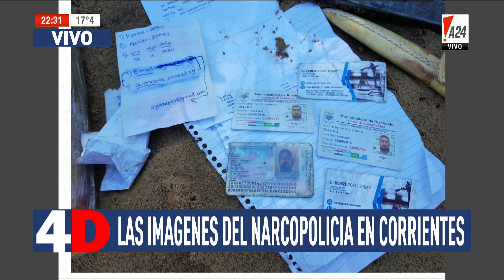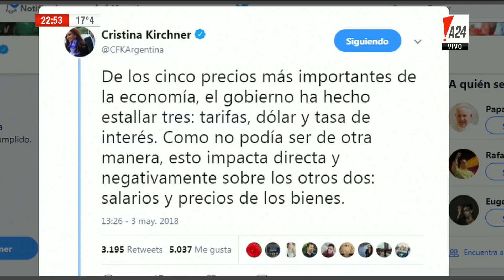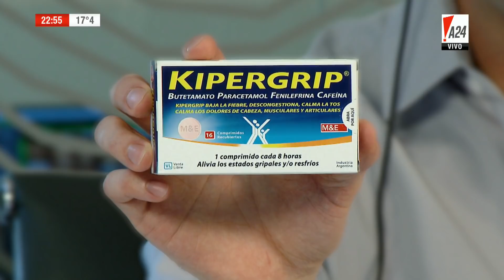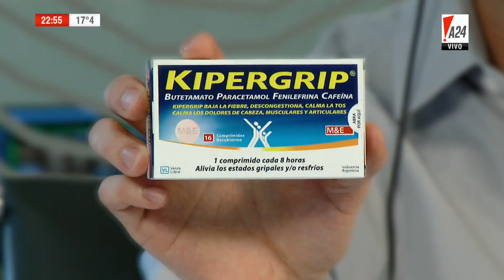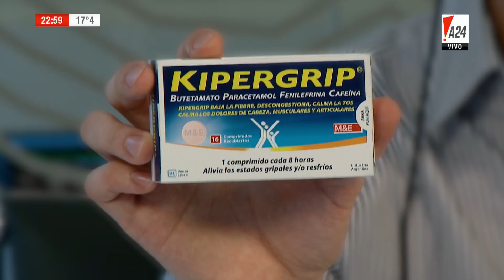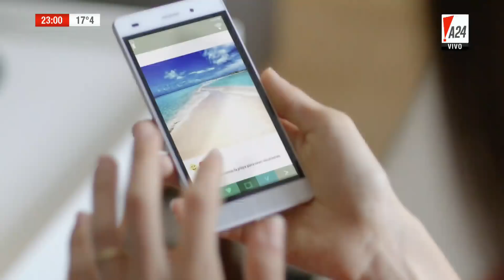4D | CUATRO DÍAS - LUIS MAJUL - ENTREVISTA A MARTÍN REDRADO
Programa emitido el 3 de mayo de 2018 por el canal de televisión A24.

- Entrevista a Juan Manuel Urtubey.

- Entrevista a Martín Redrado